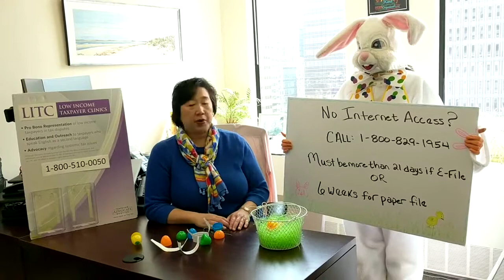Where is my tax refund?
Former MVLS' Low Income Taxpayer Clinic Director explains possible reasons why you may not have received your tax refund.